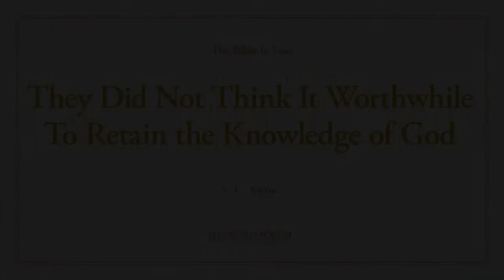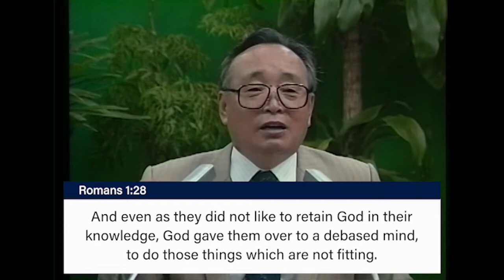51. They Did Not Think It Worthwhile To Retain the Knowledge of God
What does it mean to retain God in your knowledge? Whatever it is you love, that’s what you retain in your knowledge. There are people who are in love with money. All they think about all the time is money. Whether they are awake or asleep money is all they think about. They see everyone in terms of money, and because they love money, that’s all there is in their hearts. And since they don’t love God, they do not retain Him in their knowledge.